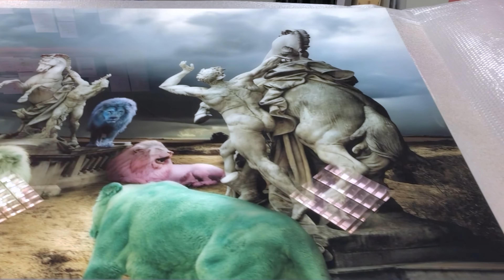Fine Art Photography Behind The Scenes and Solo Show by Cheraine Collette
A bit of behind the scenes of my work from the last five/six years!
It feels like only yesterday that I’ve been on those wonderful adventures and work trips with breathtaking moments!

It's been my mission since to create meaningful works which could lift the spirits and inspire future generations to preserve their natural and cultural heritage.

A selection of these works were exhibited in my first solo show at Villa Del Arte Galleries in Amsterdam 28 October 2021 - till the 21st of November 2021!